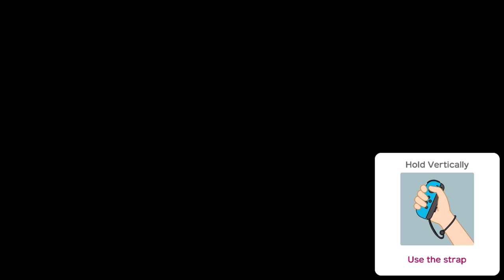Challenge Road, pt 3!!! - Super Mario Party (Offline; as Daisy) Episode 13